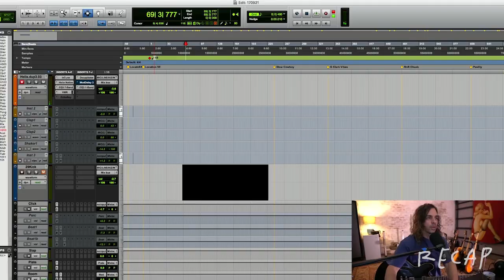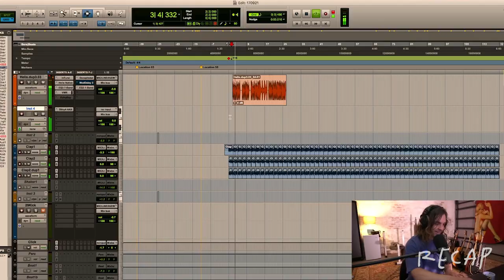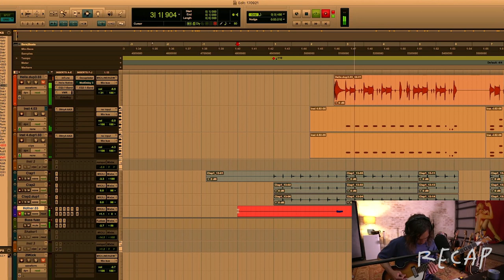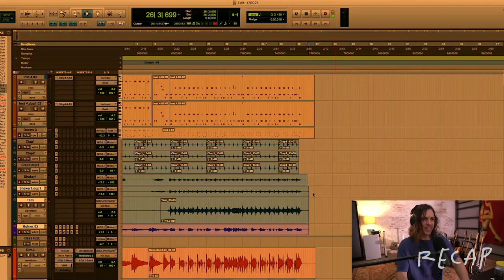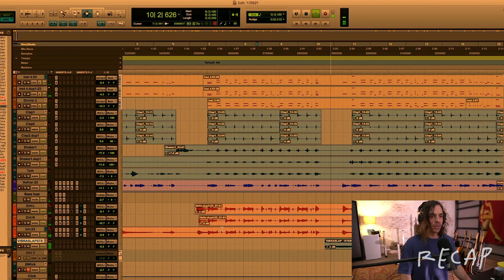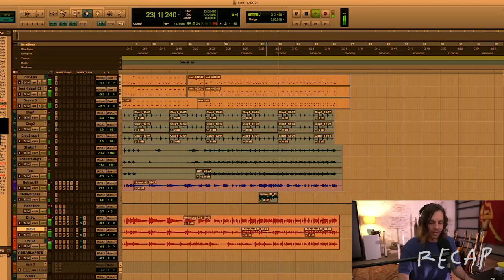The Stu Slapper - A Personalised Jam For Stu - Twitch Recap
This jam goes out to Stu! Mate, thank you for not only being ridiculously generous but also bringing a great vibe to the stream!

BTW, Damn these Cult Drums Sounds are so good! They kept me company during lockdown when I couldn't jump on my kit but now that I'm back in the studio, I'm still using them! Hook in!

Edited by Mel at Smak Photography